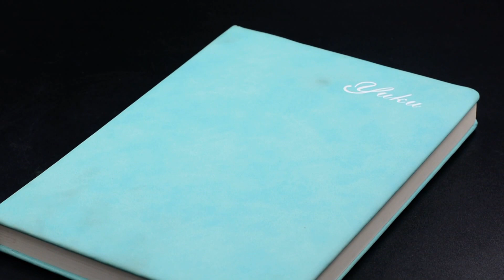Yuku Dairy Notebook